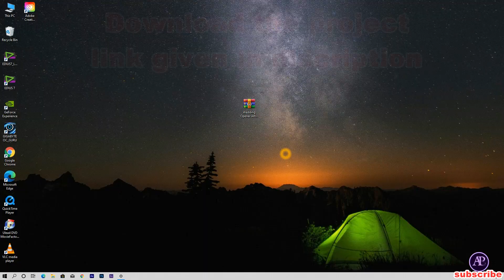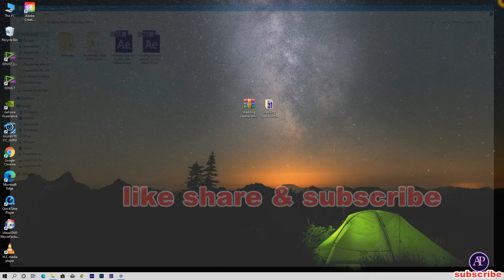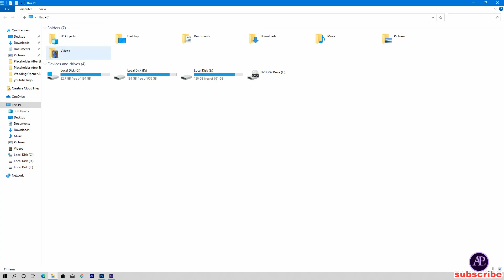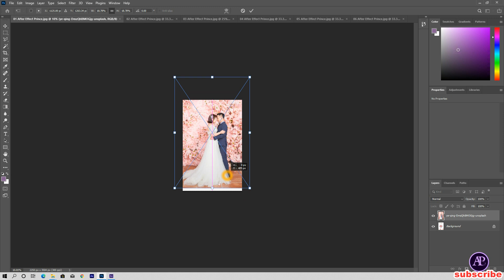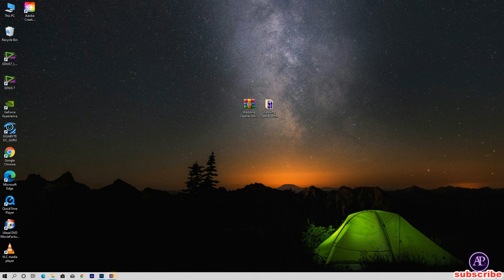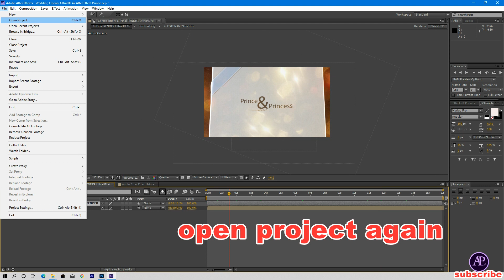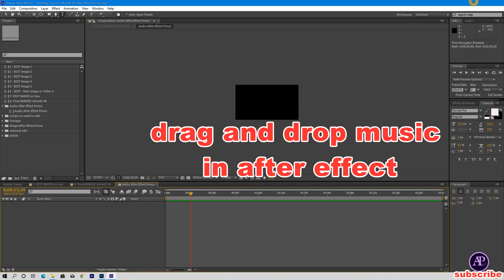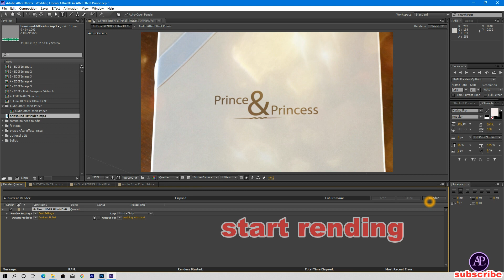Wedding Photos Opener in Adobe After Effect / Wedding Opener / @AFTER EFFECT PRINCE​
hello friends
░  Note : Its not FREE
for customize
Order RS:499
For Best Custom wedding invitations Making